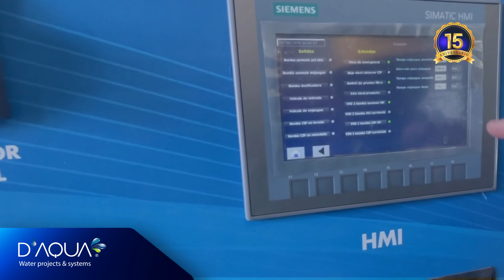D´aQua Water Projects & Systems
Somos una empresa mexicana con 15 años de experiencia dentro del sector de tratamiento y filtración de agua a través de sistemas especializados de ósmosis inversa y otro tipo de tecnologías, diseñados por ingenieros químicos e industriales para los sectores industrial, comercial y residencial.